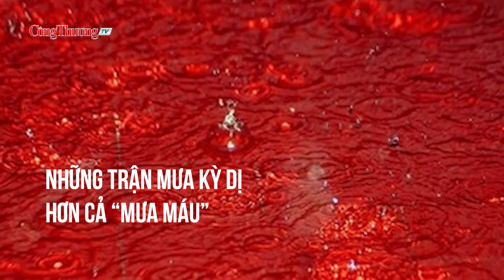Những trận mưa kỳ dị hơn cả “mưa máu”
Ngoài “mưa máu”, lịch sử thế giới từng ghi nhận nhiều trận mưa kỳ dị hơn thế: mưa thịt, mưa ếch nhái, mưa cá, mưa nhện... thậm chí cả mưa tiền. Hầu hết các trận mưa này đều diễn ra một cách kỳ bí và khó giải thích.
Đồng hành cùng Báo Công Thương